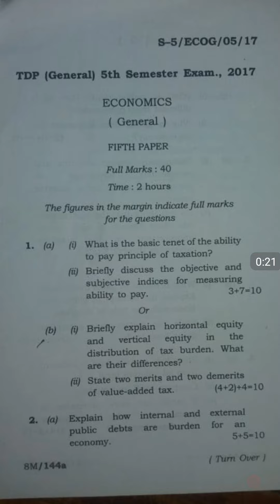Tripura university B.A 5th Semester Economics (G) 2017 Broad question